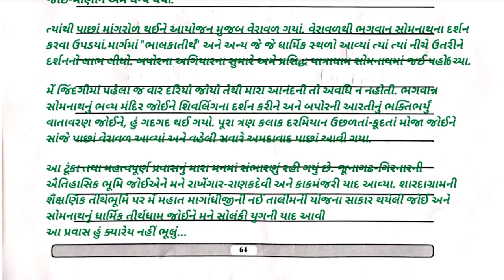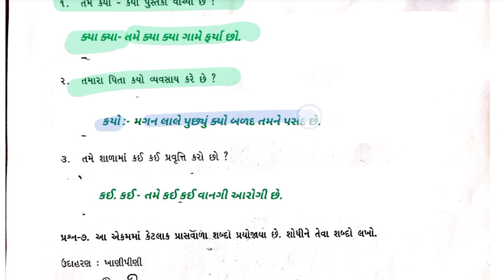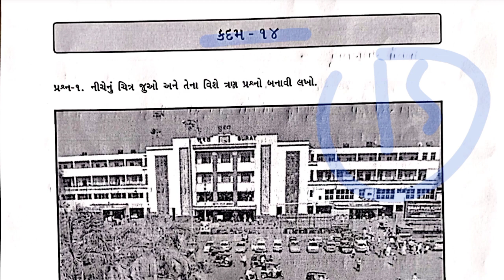bridge course | gyan setu | std 8 gujarati kadam 14 bridge course | class readiness June 2021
brijcoursestd 8
std 8englishbrijcourse
dhoran 8brijcourse
brij_course_dhoran 8_angreji
dhoran 8_angreji_brij_course
gyansetu_dhoran 8
dhoran 8_english
std 8_english
std 8_angreji
std 8_angreji_bride_course
bride_course_gyansetu_dhoran 8
dhoran 8_gyansetu_english
ghare_sshikhiye_dhoran 8